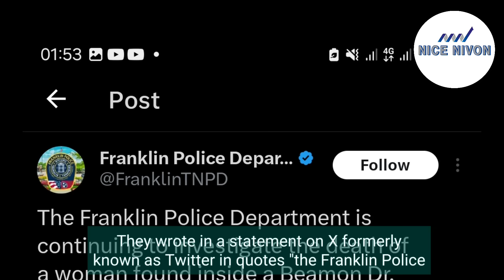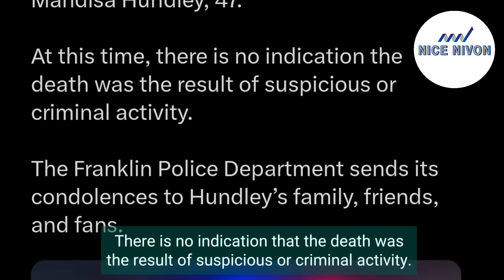Franklin police gives an update on the death of Mandisa. American Idol Grammy-Winning star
Local police 'The Franklin Police Department' are offering an update on the sudden death of Grammy-winning Christian singer Mandisa Lynn Hundley, known professionally as Mandisa.

American Idol' alum and Christian Gospel singer, was found dead at her home aged 47.